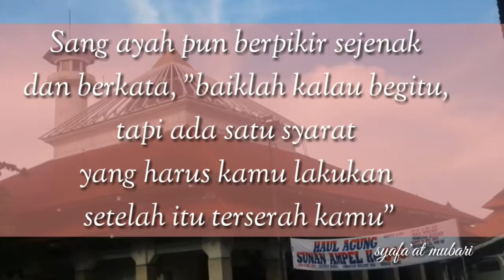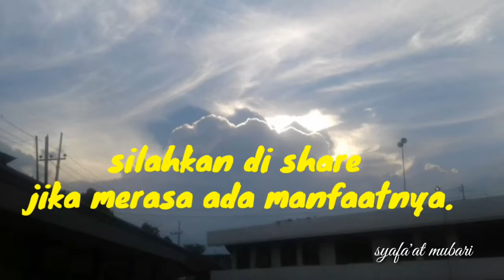Fokus pada Pribadi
Fokuslah ...!!!

Ada seorang anak yg setiap hari rajin ke masjid, lalu suatu hari ia berkata kepada ayahnya, "Yah mulai hari ini saya tidak mau ke masjid lagi"

"lho kenapa?", sahut sang ayah, "karena di masjid saya menemukan orang2 yg kelihatannya agamis _tapi_ sebenarnya tidak, ada yg sibuk dg gadgetnya, sementara yang lain membicarakan keburukan orang lain".

Sang ayah pun berpikir sejenak dan berkata, "baiklah kalau begitu, tapi ada satu syarat yang harus kamu lakukan setelah itu terserah kamu"

"Apa itu?" ,
"ambillah air satu gelas penuh, lalu bawa keliling masjid, ingat jangan sampai ada air yang tumpah"

Si anak pun membawa segelas air berkeliling masjid dengan hati2, hingga tak ada setetes air pun yang jatuh.

Sesampai di rumah sang ayah bertanya, "Bagaimana sudah kamu bawa air itu keliling masjid?", "Sudah"

"Apakah ada yg tumpah?", "Tidak"

"Apakah di masjid tadi ada orang yang sibuk dengan gadgetnya?".

"Wah, saya tidak tahu karena pandangan saya hanya tertuju pada gelas ini", jawab si anak.

_"Apakah di masjid tadi ada orang2 yang membicarakan kejelekan orang lain?" tanya sang ayah lagi, "Wah, saya tidak dengar karena saya hanya  konsentrasi untuk menjaga air dalam gelas ini".

Sang ayah pun tersenyum lalu berkata, "Begitulah hidup anakku, jika kamu fokus pada tujuan hidupmu, kamu tidak akan punya waktu untuk menilai kejelekan orang lain. Jangan sampai kesibukanmu menilai kualitas orang lain membuatmu lupa akan kualitas dirimu".

Mari kita fokus pada diri sendiri dalam beribadah, bekerja dan utk terus menerus bebenah menjadi positif.